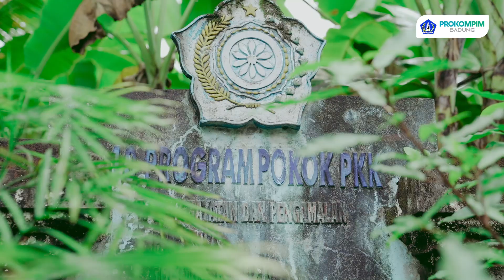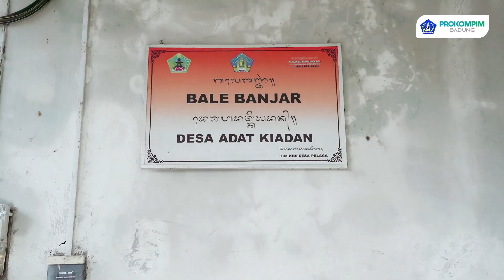TP PKK Badung Bersinergi dengan Dinas Sosial Serahkan Bantuan PMT di Kecamatan Petang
Menyambut Hari Ibu Tahun 2023, Ketua TP. PKK Kabupaten Badung Nyonya Seniasih Giri Prasta bekerjasama dengan Dinas Sosial Kabupaten Badung melaksanakan kegiatan penyerahan bantuan Pemberian Tambahan Makanan (PMT) berupa Beras 10 kg, Gula 1 kg, Mie Instan 10 pcs, Minyak Goreng 1 liter, Susu Bubuk 1 Kotak dan Teh Celup 1 Kotak kepada Lansia di Kecamatan Petang. Dalam kesempatan tersebut Ketua TP. PKK Badung beserta jajaran bersama perwakilan Dinas Sosial melakukan kunjungan ke beberapa wilayah di Kecamatan Petang yakni Desa Getasan, Desa Pangsan, Desa Sulangai, Banjar Kiadan dan Banjar Sekarmukti, Selasa (5/12). Turut mendampingi Kabid Rehsos pada Dinas Sosial Badung I Nyoman Rai Dyatmika, pengurus dan anggota TP. PKK Kabupaten Badung serta TP. PKK Kecamatan Petang.